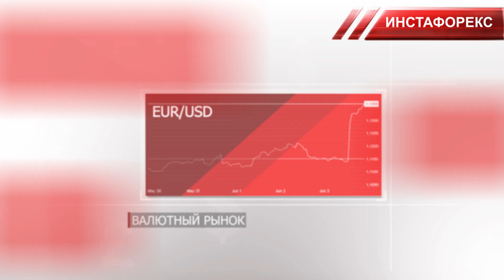Динамика валютного и товарного рынков: Пандемия, падающий нефтерынок и угроза новых санкций США.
Динамика валютного и товарного рынков: Пандемия, падающий нефтерынок и угроза новых санкций США. Когда рынки вздохнут свободно?